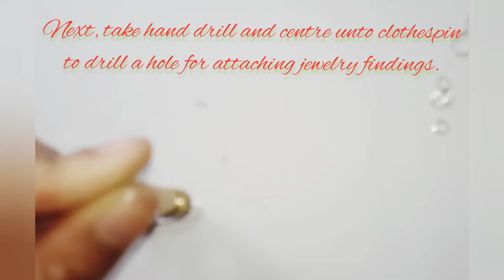Clothespin Jewellery Created bonus wooden earrings | (Galatians Designs)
Hi everyone!! 👋🥰

For this quick and simple DIY you will need:
Black Ink Pen / Fine Writer
X2 Clothespin
X2 Earhooks
X4 Jump Rings
Jewelry Drilling Tool

Hope you enjoy, this quick and easy DiY video.

💕 Galatians Designs 💕